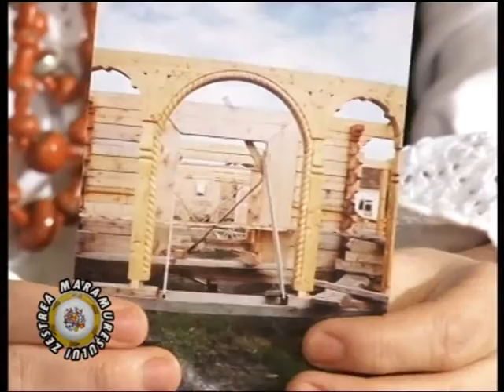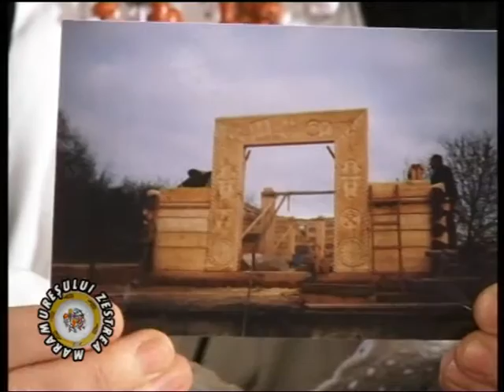zestrea maramuresului 6 p1